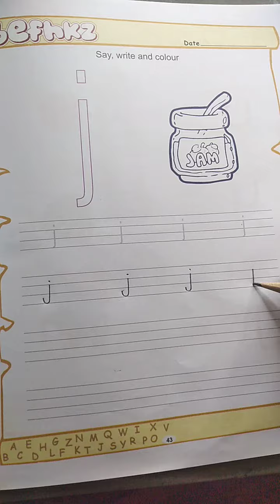Prep 1 English writing book lecture # 10